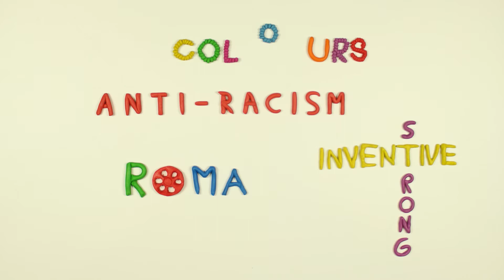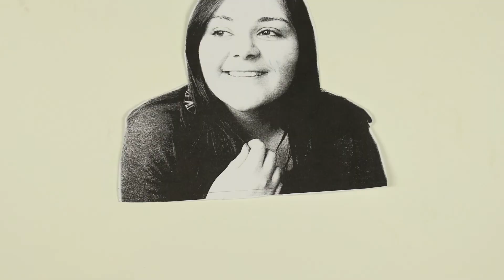Plastiline Animation - Roma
Video made at the youth exchange "Lights, camera, real actions",
held on November 11-19th in Turin, Italy.